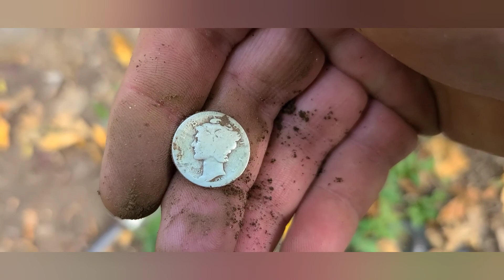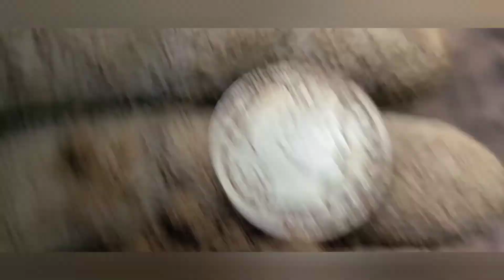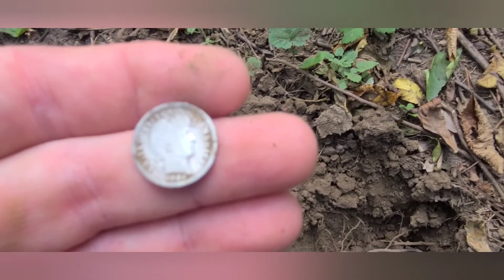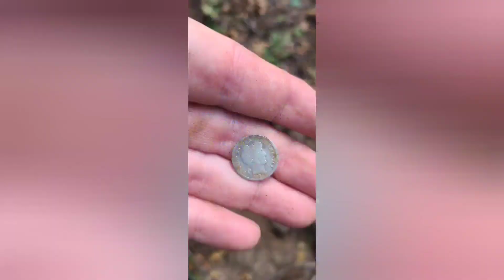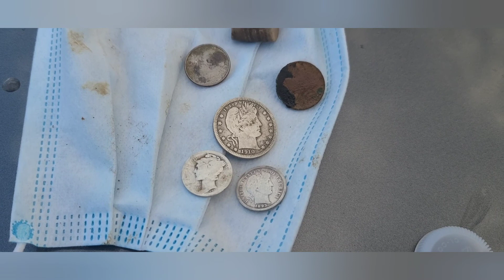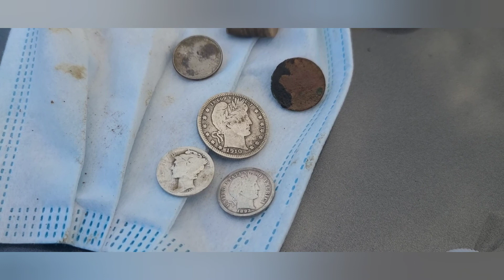THE BRONX HAS SILVER!! GREAT SILVER!!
Afternoon hunt in the Bronx finding 3 fabulous silvers!